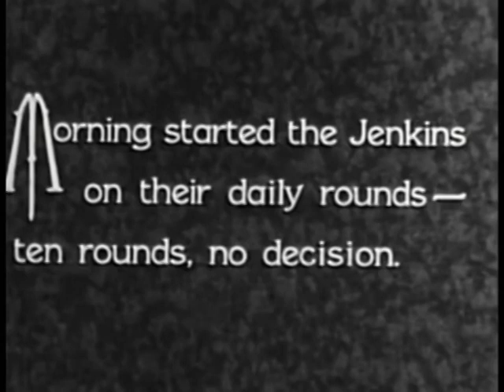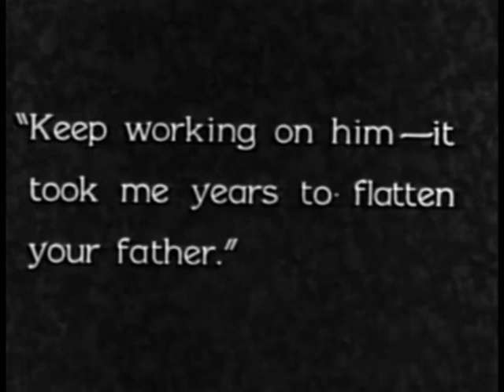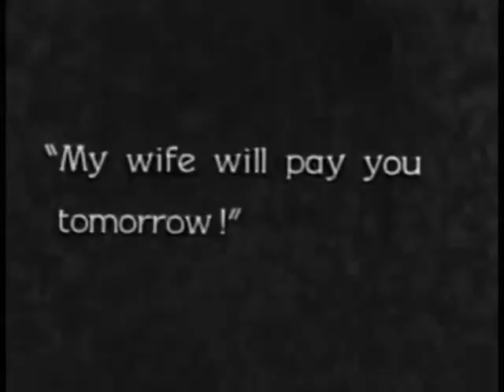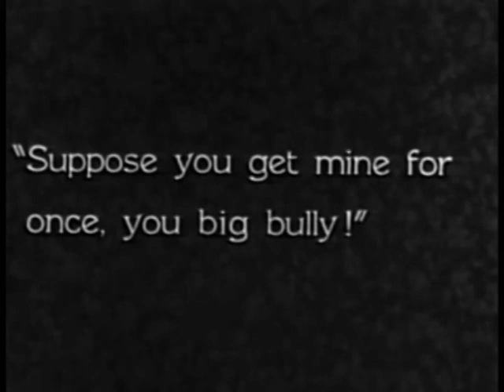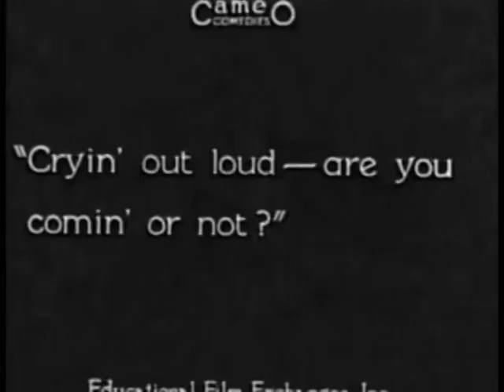COOK PAPA COOK